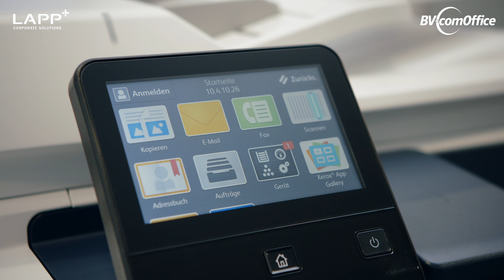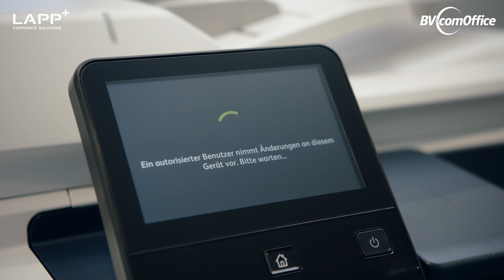BV Com Office Rollout Frankfurt